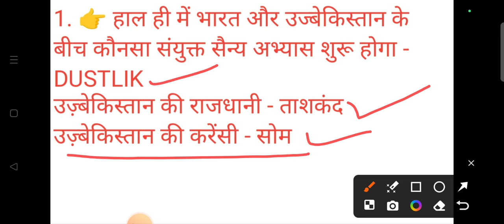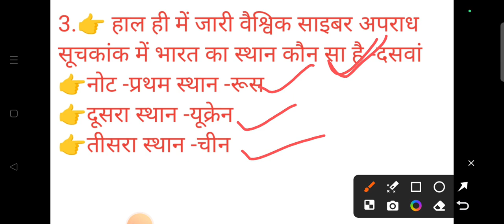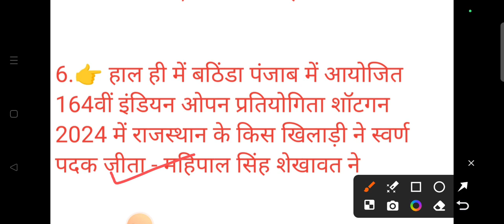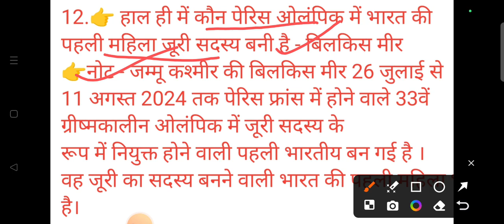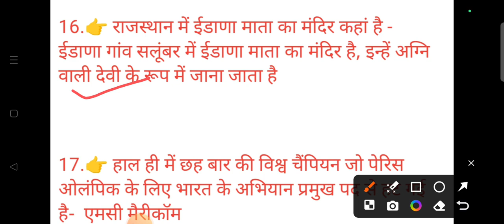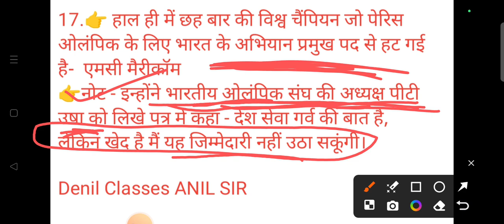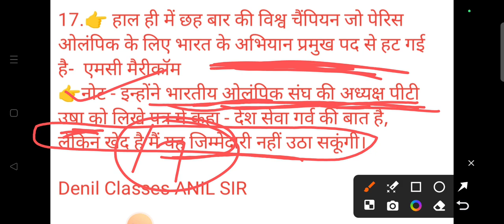13 APRIL 2024 CURRENT AFFAIRS|| RSMSSB|| 1ST GRADE|| REET| LDC| PASHU PARICHAR| PATWARI| ANIL SIR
13 APRIL 2024 CURRENT AFFAIRS|| RSMSSB|| 1ST GRADE|| REET| LDC| PASHU PARICHAR| PATWARI| ANIL SIR
FOR ALL RAJASTHAN COMPETATIVE EXAMS
राजस्थान की सभी प्रतियोगी परीक्षाओं के लिए रोजाना करंट अफेयर्स की क्लास आप देख सकते हैं ,जिसमें राजस्थान की सभी प्रतियोगी परीक्षा से संबंधित करंट अफेयर्स के प्रश्न करवाई जा रहे हैं जो आपकी प्रतियोगी परीक्षा के लिए रामबाण साबित होंगे